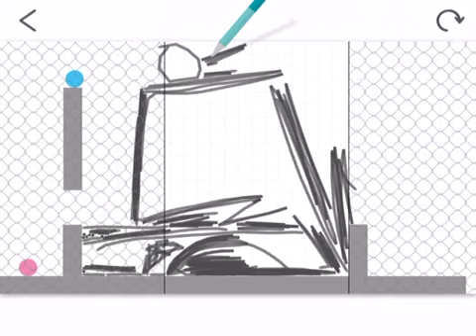CrazyCrew (Russia) 😔😔😔 finally......